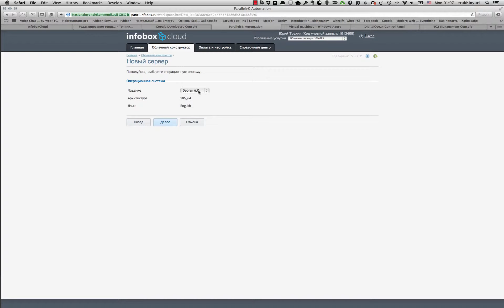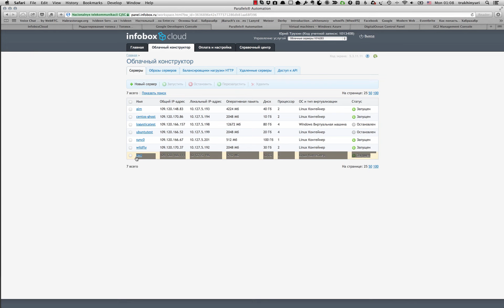InfoboxCloud Create VM